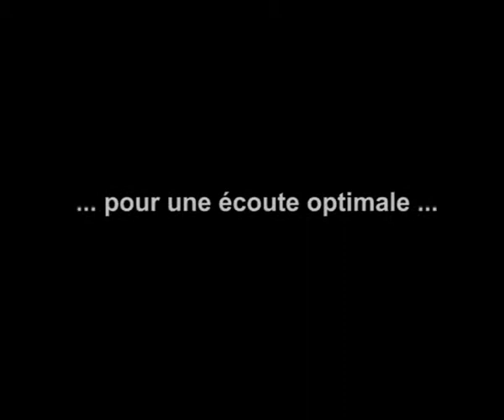Atlas poétique de Bellevue - Le parcours sonore- "Mon appart"